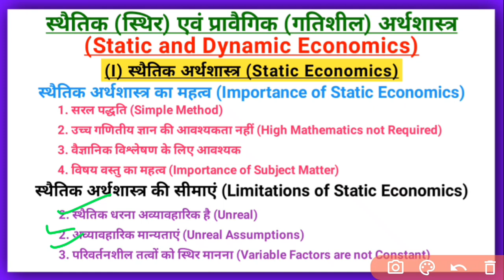स्थैतिक (स्थिर) अर्थशास्त्र का महत्व | सीमाएं या दोष | Importance & Limitations of Static Economics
स्थैतिक (स्थिर) अर्थशास्त्र का महत्व | सीमाएं या | दोष | Importance and Limitations of Static Economics Explain in Hindi

स्थैतिक अर्थशास्त्र
स्थैतिक अर्थशास्त्र का महत्व
स्थैतिक अर्थशास्त्र सीमाएं या दोष

Sthaitik Arthashastra
Sthaitik Arthashastra ka Mahatwa
Sthaitik Arthashastra ki Seemayein ya Dosh
Sthir Arthashastra
Sthir Arthashastra ka Mahatwa
Sthir Arthashastra ki Seemayein ya Dosh

Arthashastra BA ke liye
Arthashastra MA ke liye
Arthashastra Bcom ke liye
Arthashastra Mcom ke liye
Arthashastra NET Economics ke liye
Vyashti Arthashastra BA ke liye
Vyashti Arthashastra MA ke liye
Vyashti Arthashastra Bcom ke liye
Vyashti Arthashastra Mcom ke liye
Vyashti Arthashastra NET Economics ke liye

Economics for BA
Economics for MA
Economics for Bcom
Economics for Mcom
Economics for NET Economics
Micro Economics for BA
Micro Economics for MA
Micro Economics for Bcom
Micro Economics for Mcom
Micro Economics for NET Economics

Importance of Static Economics
Limitations of Static Economics

1. Micro Static Economics
2. Macro Economics
3. Static Comparative Static Economics